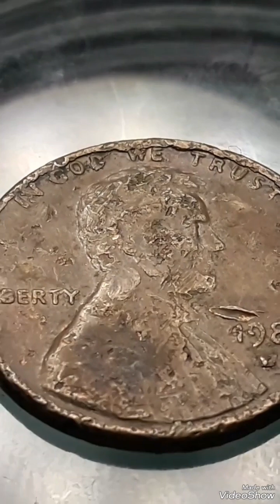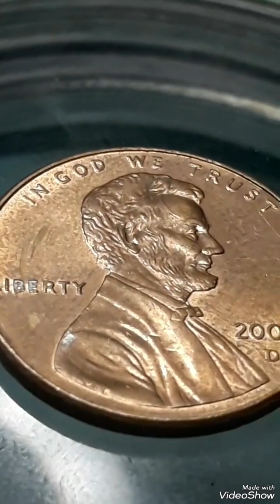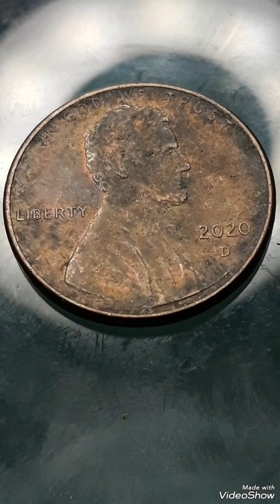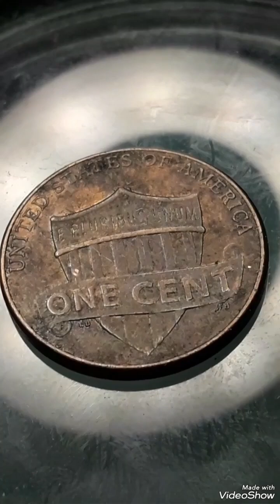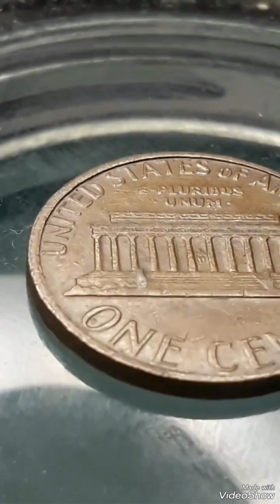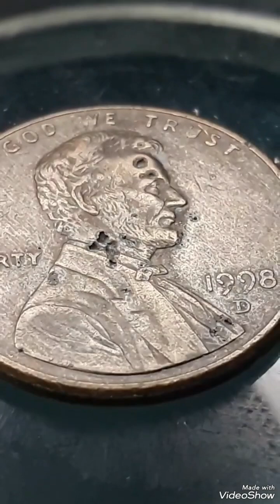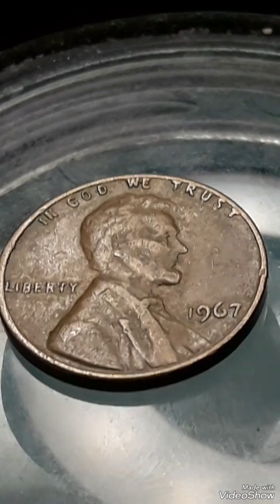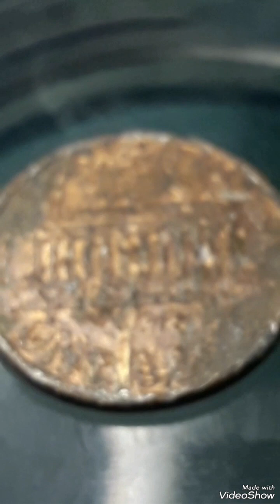Top 08 Most Expencive Coins lincoln pennies Mint Error From 1967 To 2020D Found pocket change !!